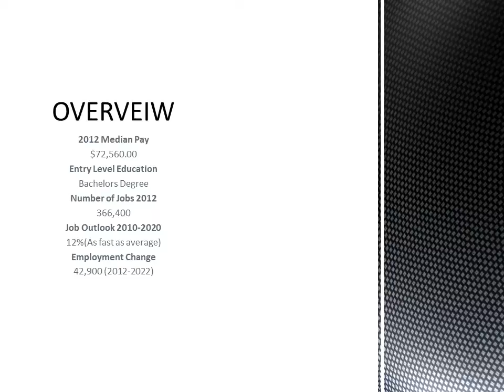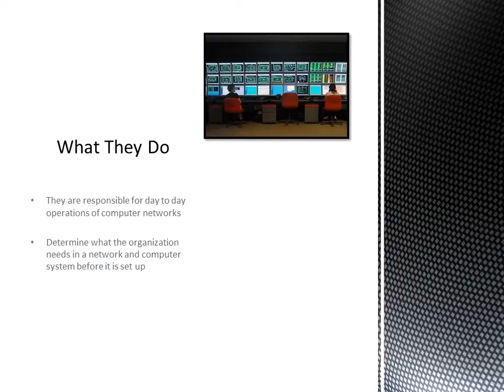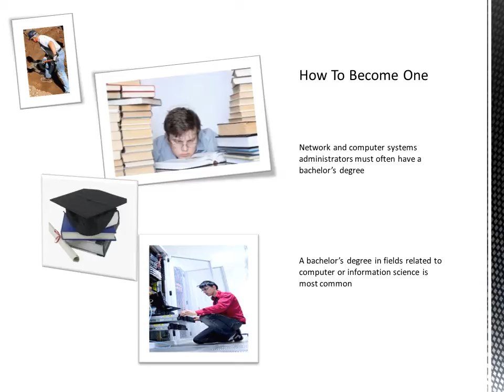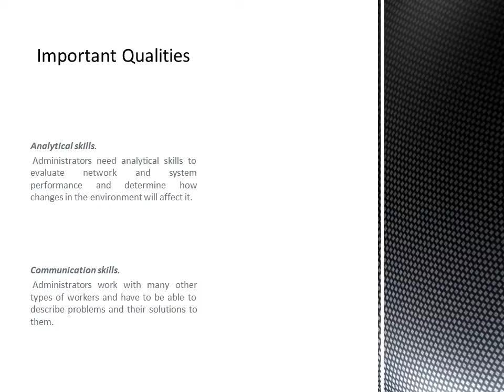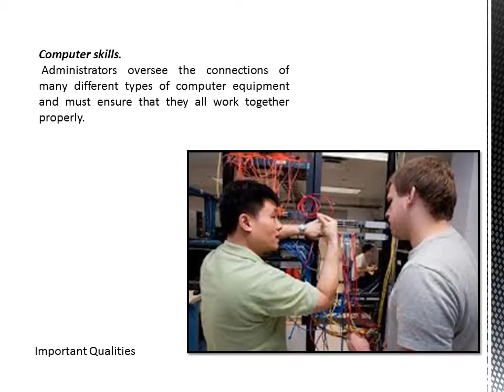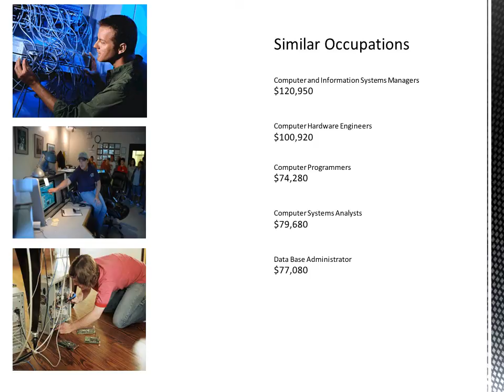Network and Computer Systems Administrator